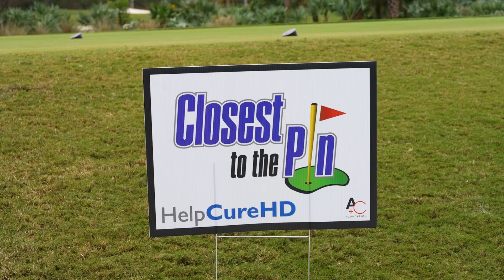5th Annual Driving for Hope Classic: Golf